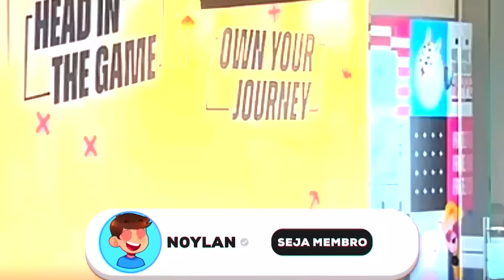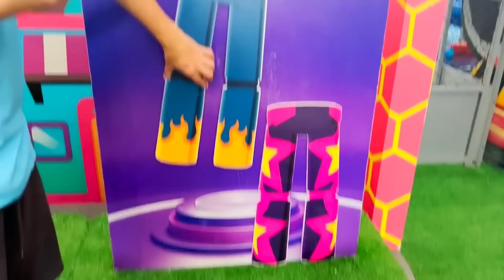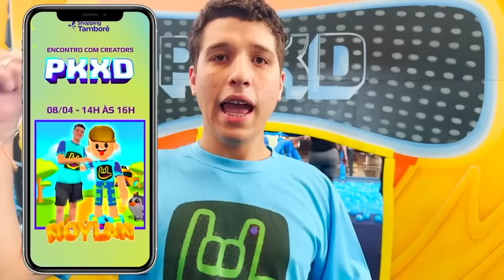PK XD NA VIDA REAL - O FILME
😃 VISITEI O PARQUE DO PK XD NA VIDA REAL, ESCRITÓRIO DA AFTERVERSE NA VIDA REAL E CONHECI O ADMIN, VOU REVELAR O ROSTO DELE? ASSISTA PARA DESCOBRIR